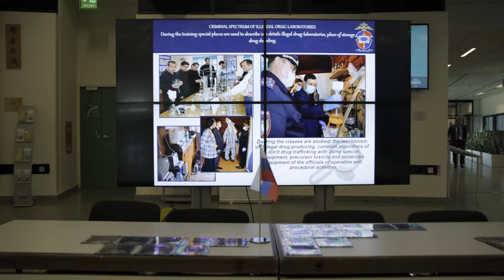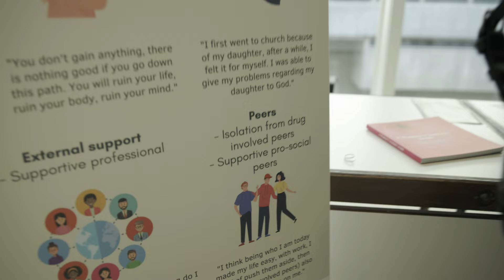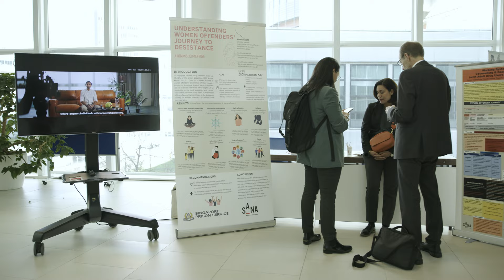BREAKING THE TABOO - Discussing Drug Regulation at the UN | CND 2024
In this short film, produced at the 67th UN Commission on Narcotic Drugs (CND) in Vienna, we give you an overview of the latest developments of drug policy reform across the globe.

Chapters:

00:00 Intro
00:19 Interesting issues at the CND in 2024. Marie Nougier, IDPC
02:22 What is decriminalisaton? Niamh Eastwood, Release, UK
03:11 What is re-criminalisation and what happened in Oregon? Theshia Naidoo, DPA, USA
05:35 Is decriminalisation enough? Arild Knutsen, FHN, Norway
07:07 What are the developments regarding legal regulation of drugs around the world? Marie Nougier, IDPC
07:48 The state of cannabis legalisation in Europe. Tom Blickman, TNI, Netherlands
10:16 Cannabis legalisation in Thailand. Kitty Chokwan Chopaka, Thailand.
12:17 Legalising other drugs than cannabis. Marie Nougier, IDPC
12:52 Stimulant substitution treatment in Norway. Arild Knutsen, FHN, Norway
13:37 The state of coca leaf regulation. Marie Nougier, IDPC and Cesar Aguilar Alcedo, Bolivia.
16:07 Banning legal highs and world drug trends. Daan van der Gouwe, Trimbos-instituut, Netherlands.
18:09 Nitazine, a new synthetic opioid in Europe. Shayla Schlossenberg, Release, UK.
19:12 Access to opioid medications around the world. Katherine Irene Pettus, PhD, International Association for Hospice & Palliative Care
21:15 The role of young people at the Commisson on NArcotic Drugs. Charity Monareng, SSDP.
21:59 The importance of civil society in international affairs.